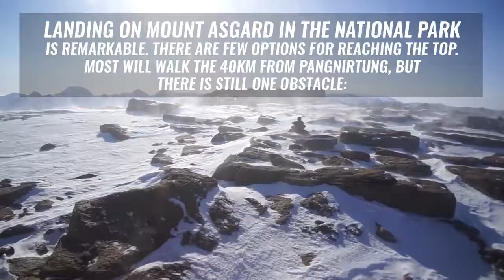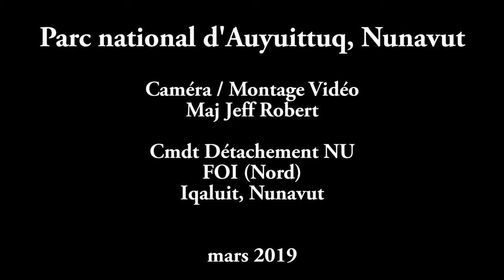Canadian CH-146 Griffon training in extrem North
439 Squadron visit Mount Asgard during exercise BENGAL NORTH 2019
video RCAF VIDEO de l'ARC